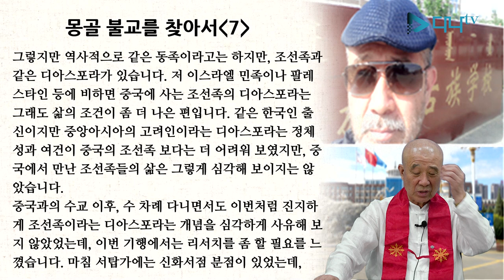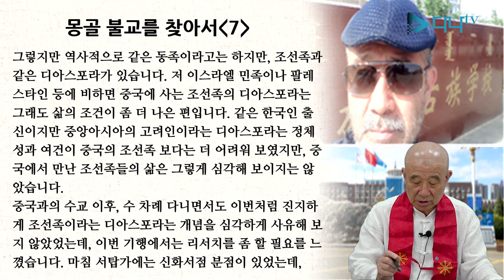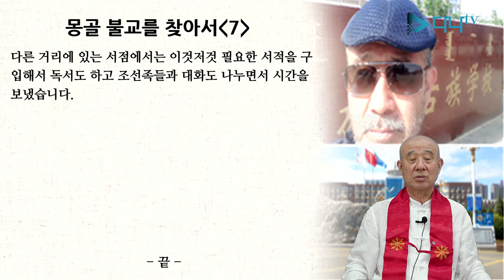보검스님의 세계 불교 이야기 - 몽골 7편